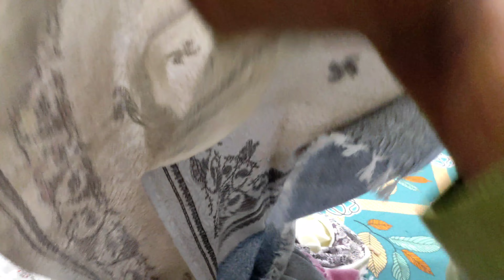My first travel vlog Boat house Dal lake srinagar | shikara ride | family trip | watch till end